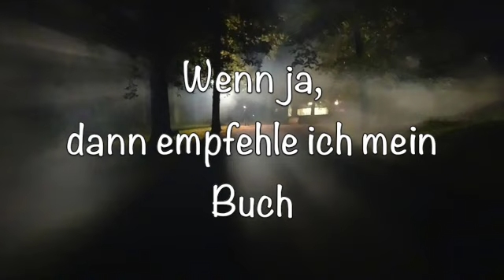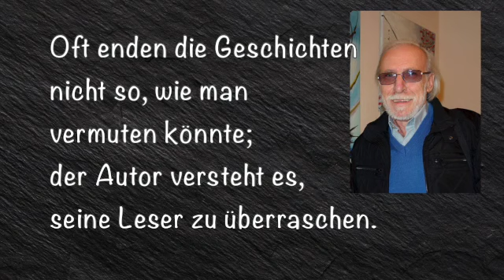Wünsche eine kurzweilige Lesezeit - Buchwerbung Bernd Töpfer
Ein Dorf in Angst und Schrecken: und andere unheimliche Geschichten
von Amazon Media EU  S.à r.l.
Erfahre mehr